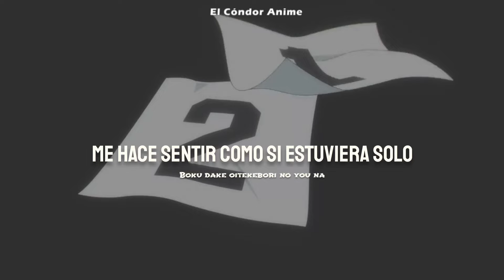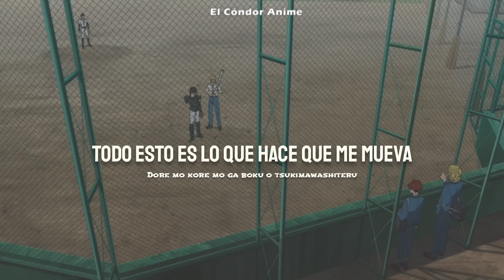Boukyaku Battery Opening Full Sub Español | Lilac - Mrs. GREEN APPLE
Te invito a seguirme y me ayudas mucho dejando tu buen like y comentario

Anime - Boukyaku Battery
Canción - Lilac
Artista - Mrs. GREEN APPLE

Lyrics:

Sugite yukunda kyou mo
Kono jumyou no touri ni
Kagiri aru suuji ga heru you ni
Utsukushii suuji ga fueru you ni

Omoide no houko
Furui mono wa tana no oku ni
Hokori o kabutte iru noni
Hokori ga hikatte mieru you ni

Saredo
By my side
Fuan kassai rentai
Nigottari no anzen chitai
Guwanguwan ni naru
Asagata no kentaikan
Sanban houmu junkyuu densha

Ao ni nita
Suppai haru to rairakku
Kimi o matsu yo koko de ne
Itamidasu jinsei tanni no kizu mo
Itooshiku omoitai

Sagasu ate mo nai noni
Wasurete shimau bokura wa
Nani o hete nani o ete
Otona ni natte yukundarou

Ikka dake no chansu o
Miokutte shimau koto ga nai you ni
Itsudemo kakato o ukashite itai
Dakedo mo muzukashii you ni

Shujinkou no kouho
Kurai ni jibun o omotte ita noni
Namae mo nai yaku no you na
Supin'ofu mo tsukurenai yo na

Takaga
By my side
Kudaranai ai o utau sai
Usotsuki ni wa naritakunai
Wasa wasa suru mune
Asagata no usumashisa
Zurashite noru kyuukou densha

Kage ga itai
Kachi nanka nai
Boku dake ga hitori no you na
Yoru ga kirai
Kimi ga kirai
Yasashiku narenai boku desu
Hikari ga itai
Kibou nanka kirai
Boku dake oitekebori no you na
Yoru ga kirai
Hitori ga kowai
Wagamama ga nejireta bitoku

Fukanzen na omoi mo
Ikagen daiji ni shitakute
Fuan darake no hibi demo
Aishite miru

Kanjita koto no nai
Kuso mitai na haiboku kan mo
Dore mo kore mo ga boku o
Tsukimawashiteru

Kodou ga yurasu kono daichi to haitacchi
Subete kaketa ano natsu mo
Iroase wa shinai wasurerarenai na
Kyou o ikiru tame ni.

Nakushite shimau bokura wa
Nan no tame ni dare no tame ni
Kizu o fuyashite yukundarou

Ame ga furu sono ato ni
Midori ga sodatsu you ni
Imi no nai koto wa nai to
Shinjite susumou ka

Kotae ga nai koto bakari
Dakara koso ai sou to mo

Ano koro no ao o
Oboeteyou ze
Nigami ga kasanatte mo
Hikatteru

Wari ni awanai kizu mo
Mitomete ageyou ze
Boku wa boku jishin o
Ai shiteru

Aiseteru